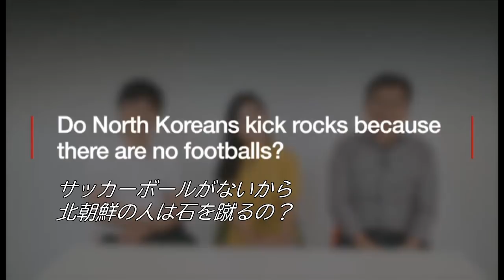北朝鮮にもサッカーボールはあるの？ 脱北者が語る「ばかげた質問」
「北朝鮮にはボールがないから、サッカーは石を使うんでしょ？」――。ベールに包まれた北朝鮮の市民生活についてよく聞かれる「ばかげた質問」について3人の脱北者に語ってもらった。